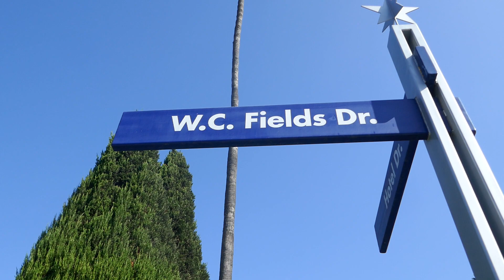W C. Fields Drive Universal Studios Universal City California USA October 9, 2022